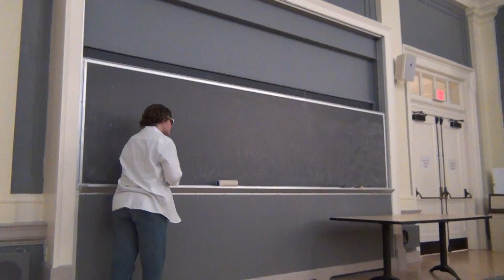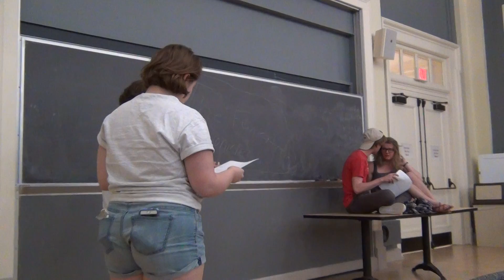The Gonzo Connection - A 10 min play by Nic Penn